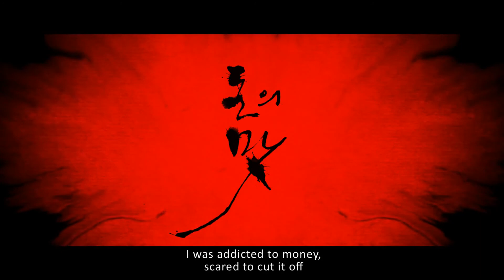Chuť peněz / The Taste of Money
IFF Prague Febiofest 2013 - Chuť peněz / The Taste of Money, režie/dir. Im Sang-soo, Asijské panoráma / Asian Panorama